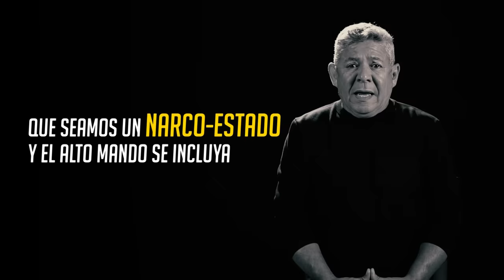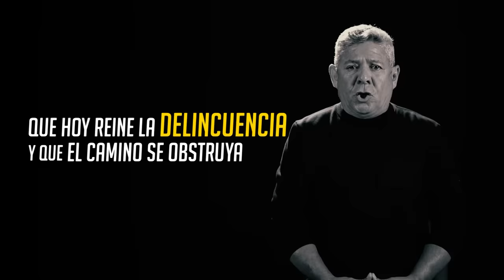Rafael Pollo Brito & Jesús "Chuchito" Ibarra - La Culpa es Tuya (Video Oficial)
La culpa es tuya
(Rafael Pollo Brito)

I
Que se desangre mi patria
Y el dolor me la destruya
Que hoy vivamos en desgracia
Que no me alcance la vida
Orando a Dios ¡Aleluya!
Y mi patria esté perdida
Que emigre el venezolano
Y su ánimo disminuya
Por un régimen Cubano
Que la sangre se derrame
Y en mi suelo se diluya
Sin que su dolor se sane

II
Que hoy estemos estancados
Y el progreso nos rehuya
Que siga el pueblo alarmado
Que todo esté por las nubes
¡Se revienta la cabuya!
Nada baja y todo sube
Si la crisis nos agobia
Y en terapia nos recluya
Es la peor de la historia
Que seamos un Narco-estado
Y el alto mando se incluya
El poder deteriorado
¡La culpa es tuya!u
III
Que hoy reine la delincuencia
Y que el camino se obstruya
Se gobierne sin conciencia
Que la inflación nos consuma
Y el dinero se diluya
Si se resta y no se suma
Que hoy come de la basura
Un niño sin causar bulla
Pues nos gobierna la usura
Que muera aquel que se opone
Quien al mal no contribuya
Si el comunismo dispone

Coro
Pues te quedó grande Venezuela
Si no pasaste ni por la escuela
Donde te enseñan el patriotismo
que nos conduces a un gran retraso
Y a un abismo
De hambre, miseria y fracaso
¡Gobierno!

(Rafael Pollo Brito)
Rafael Pollo Brito y Jesús “Chuchito“ Ibarra
Cuatro: Rafael Pollo Brito
Coros: Rafael Pollo Brito y Jesús “Chuchito” Ibarra

Humberto Sánchez “el Ovejo”
Tamboras, charrasca, furro, congas y güiro.
Gustavo Luengo: Bajo

Ingenieros de grabación y edición:
Gustavo Luengo, Gilberto Ferrer y Jean Sánchez
Estudios de grabación:
Sonofuturo Maracaibo-Venezuela
Estudios AudioPlace Caracas-Venezuela
Mezcla y master: Gilberto Ferrer
Asistente de producción: Miguel Ángel Barrera